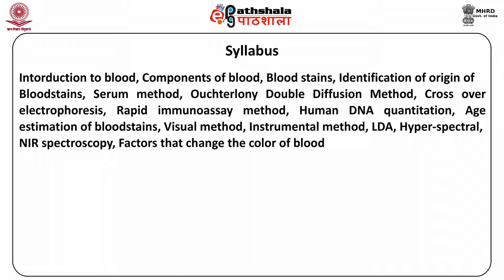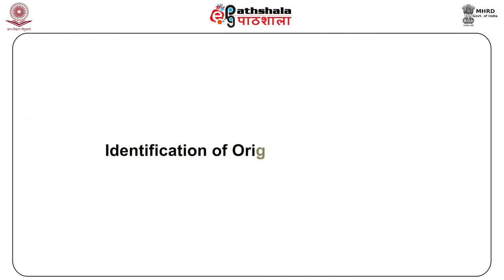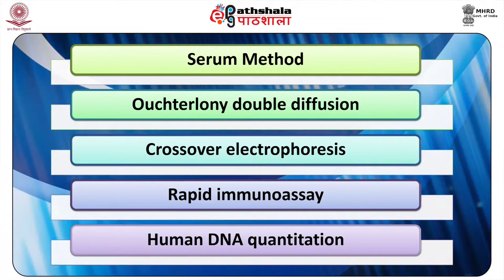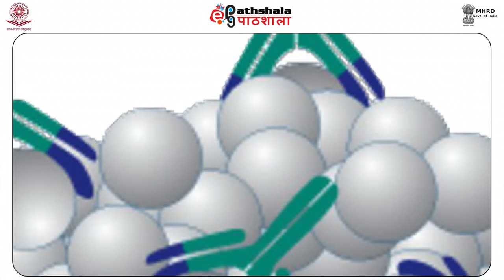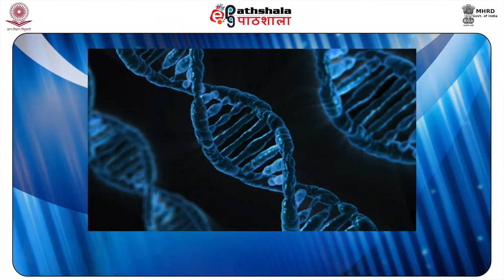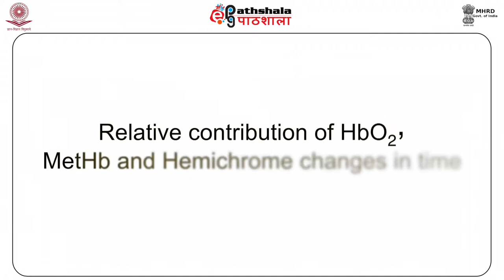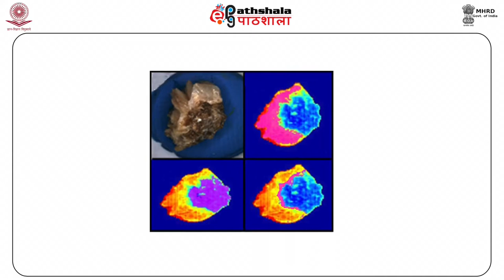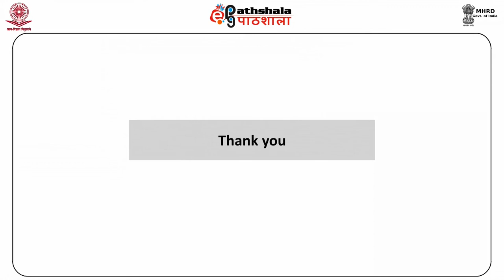Origin and Age of Blood Stain